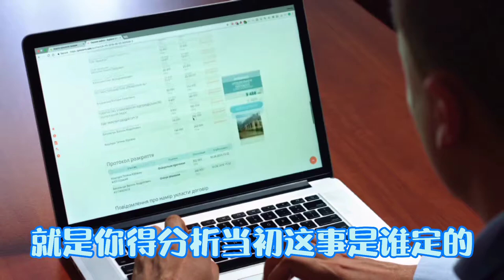宋朝 | 宋神宗 | 赵顼 | 告诉我们绝不能改变自己不能理解的事情 | 小故事大道理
话说在北宋宋神宗在位期间，发生了一件事，差点让大宋王朝江山变色。好在宋太祖赵匡胤有远见，他做了一件事拯救了北宋的命运。赵匡胤到底做了什么事，时隔多年，既然能挽救宋神宗、挽救大宋的命运呢?